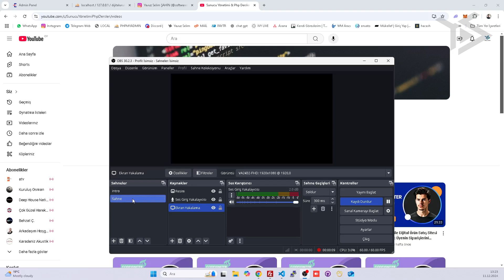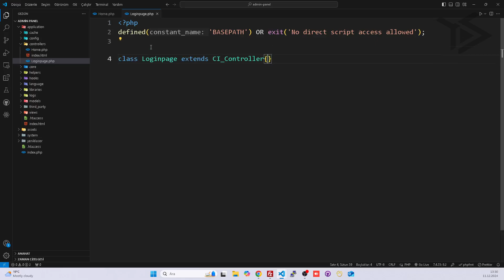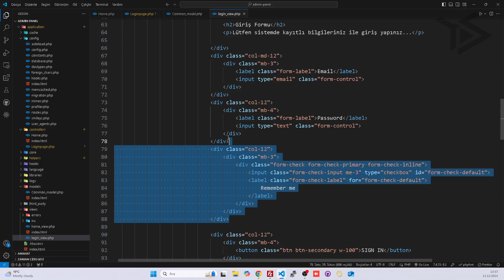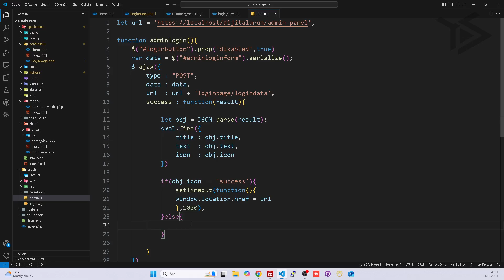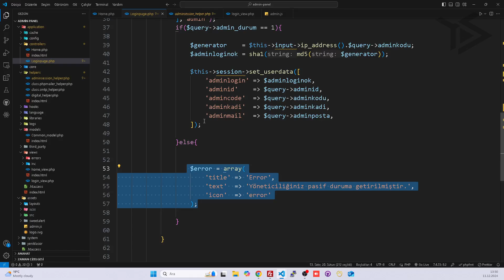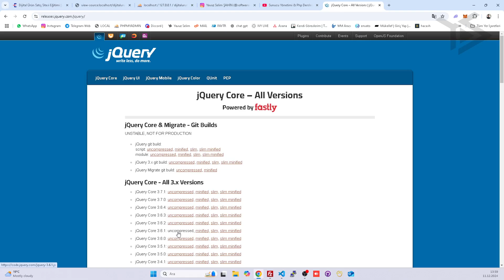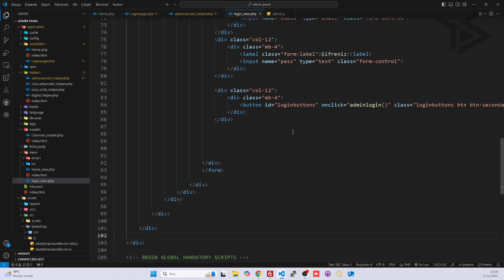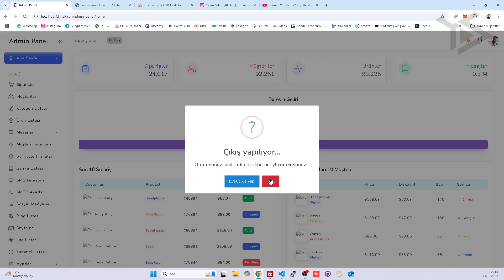CodeIgniter Ajax ile Dijital Ürün Satış Sitesi Eğitimi Bölüm 35 | Admin Giriş Ekranı Tamamlıyoruz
Merhabalar arkadaşlar, yeni bir eğitim serisi ile sizlerleyim.

Eğitimimizin bu videosunda artık admin giriş ekranını bitiriyoruz. Daha hızlı yükleyeceğim videoları artık.  Admin panel tasarımını indirmek için aşağıdaki linki kullanabilirsiniz.

- Codeigniter dijital ürün satış sitesi
- CodeIgniter ile iyzico entegrasyonu
- Codeigniter iyzico entegrasyonu nasıl yapılır
- PHP PDO iyzico entegrasyonu nasıl yapılır
- Dijital ürün satış sitesi eğitimi
- Dijital ürün satış sitesi nasıl yapılır
- Script satış scripti nasıl yapılır
- PHP ile script satış scripti nasıl yapılır
- PDO ile script satış scripti nasıl yapılır
- Codeigniter ile script satış scripti nasıl yapılır
- PDO Ajax ile script satış scripti nasıl yapılır
- CodeIgniter + Ajax ile script satış scripti nasıl yapılır
- Dijital ürün satış scripti nasıl yapılır
- Codeigniter ile dijital ürün satış scripti nasıl yapılır

Kanalımın içerisinde bulabileceğiniz diğer eğitimlerim

- Php dersleri
- Php PDO Veritabanı sınıfı ile eğitimler
- PDO Veritabanı sınıfı ile sıfırdan script kodlamaları
- PHP güvenliği hakkında bilgiler
- CodeIgniter Eğitimleri
- CodeIgniter Hakkında Bilgiler
- PHP ile ajax kullanımı hakkında eğitimler
- PDO Veritabanı sınıfı ile birlikte ajax kullanımı hakkında eğitimler
- Sunucu yönetimi hakkında eğitimler
- Sunucu yedekleme sistemleri hakkında eğitimler
- Php & PDO ile youtube apisi kullanımı hakkında eğitimler
- PHP & PDO B2B Web Sitesi Projesi

Umarım bu eğitim serisi sizler için faydalı olur.